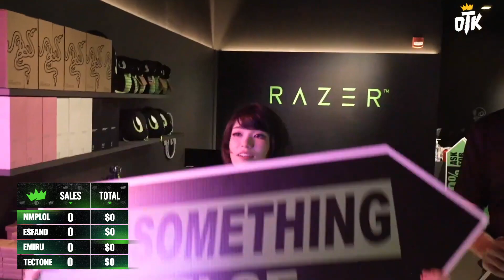I Don't Like This Guy'' Emiru